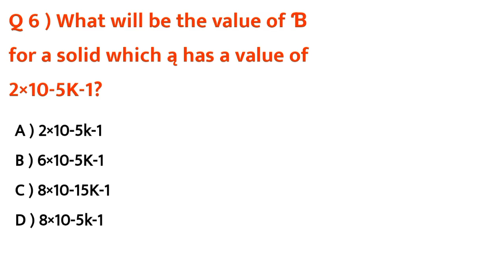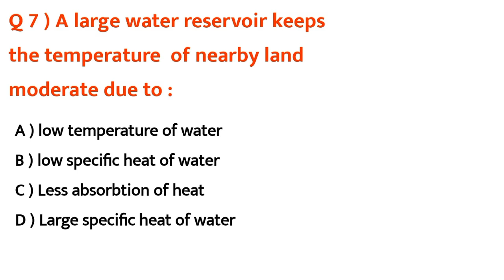9th Class ||Physics || Chapter #8 || Exercise Objectives (MCQs)